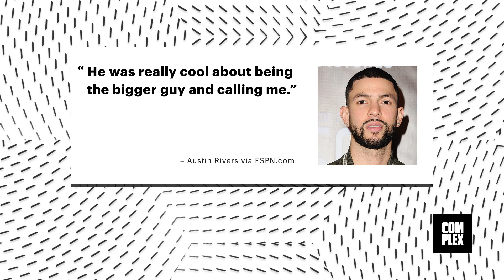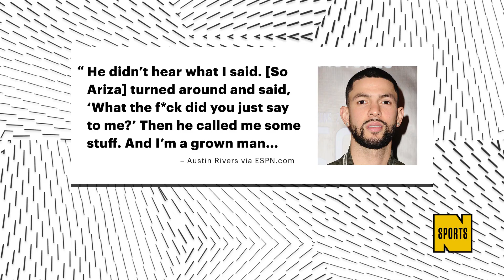Austin Rivers Claims He Squashed Beef With Trevor Ariza Following Locker Room Altercation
Trevor Ariza and several of his Rockets teammates reportedly tried to get into the Clippers’ locker room on Monday night to confront Austin Rivers about something he said to Ariza during a game between the two teams. Rivers just revealed he spoke with Ariza by phone after the alleged altercation and buried the beef he had with him. Ariza was suspended for two games on Wednesday for his role in the locker room storming incident.